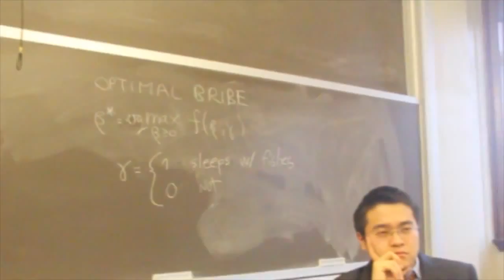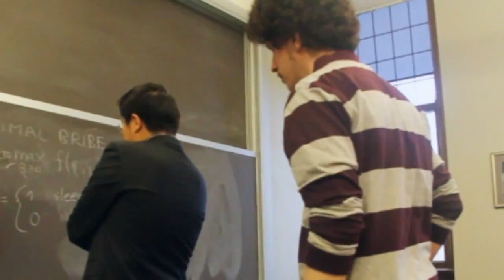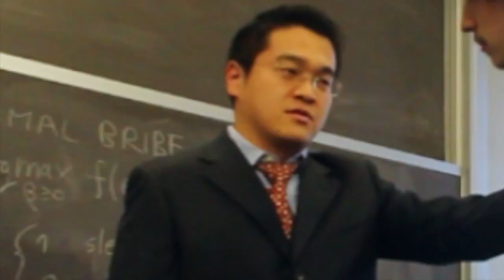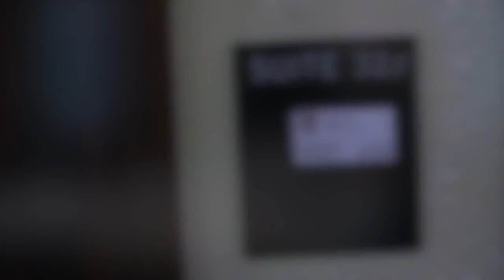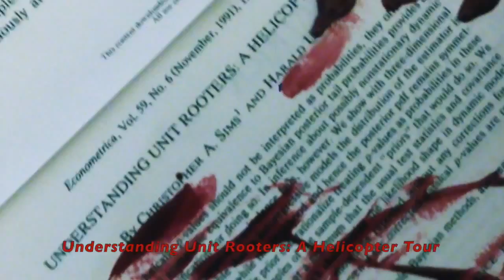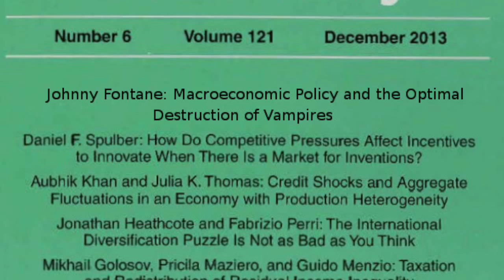9. The Godfather